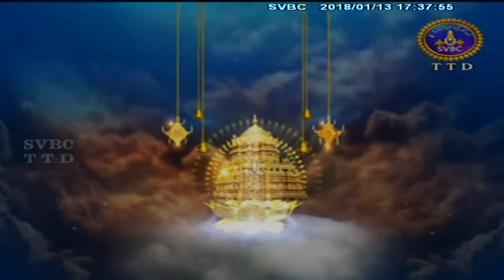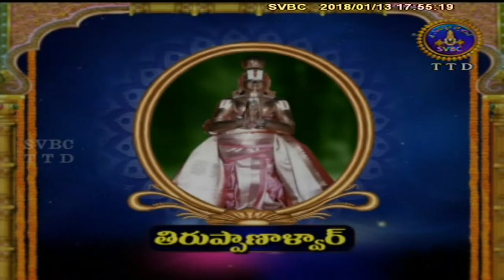Alwar Srisukti | Ep2063 | 13-01-18 | SVBC TTD